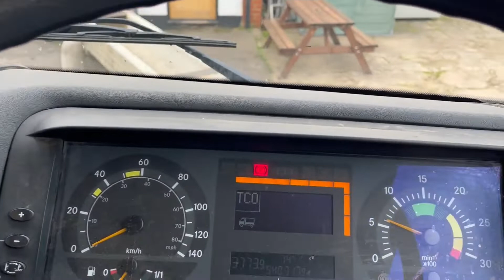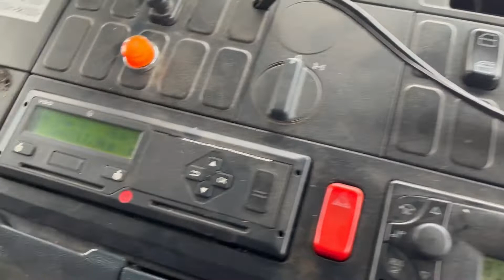2004 MERCEDES-BENZ ATEGO 1823 For Sale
FRONT MOUNTED TEREX ATLAS 85.2 CRANE, 6 SPEED MANUAL GEARBOX, FLAT BODY, TREBLE SEAT CAB, TESTED APRIL 2023, GOOD ORDER THROUGHOUT, ANY TRIAL WELCOME, EXPORT ENQUIRIES WELCOME